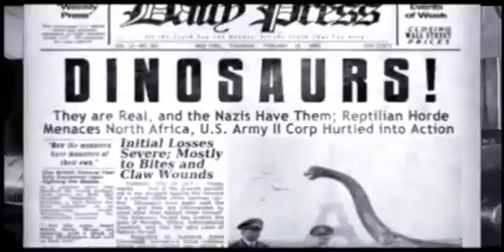Dino D Day Teaser Trailer